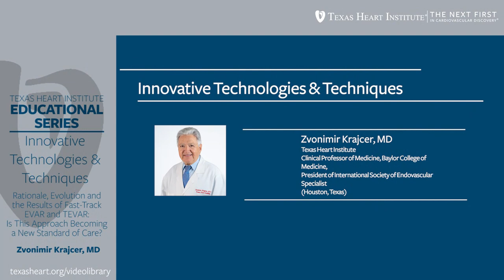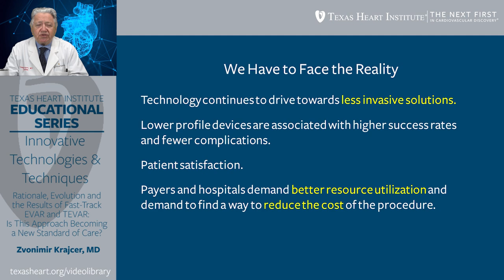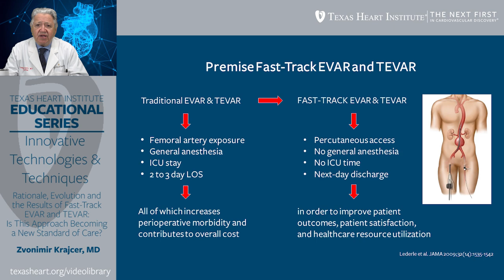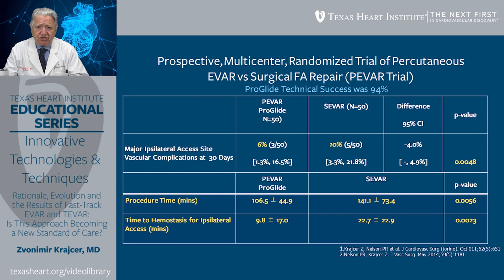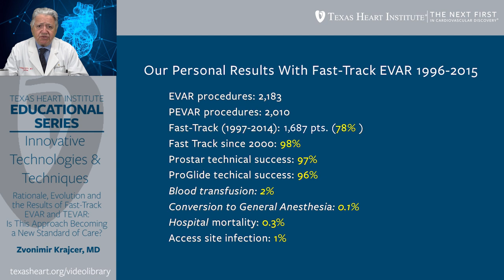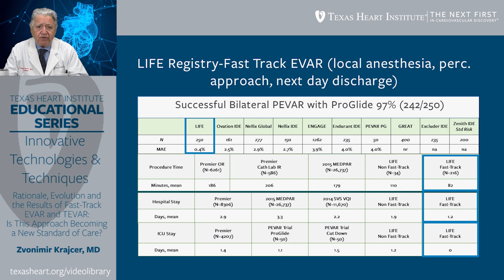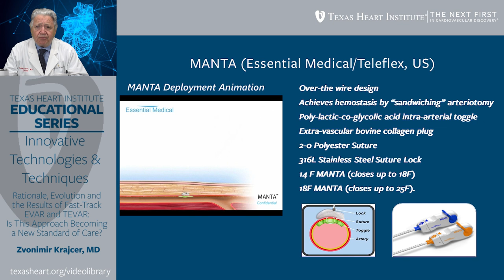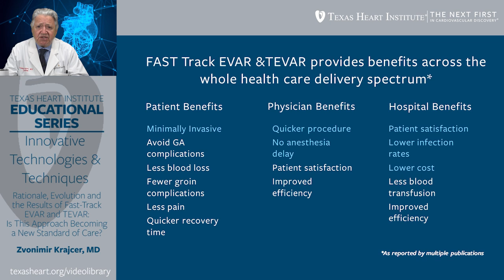Episode 10 | Rationale, Evolution and Result of Fast Track EVAR and TEVAR: A New Standard of Care?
THI Education Series Innovative Technologies & Techniques, Episode 10

In this episode, Zvonimir Krajcer, MD discusses the rationale, evolution and the result of fast track EVAR and TEVAR and explores whether the approach is becoming the new standard of care.

Educational content published by the Texas Heart Institute does not provide specific medical advice; rather, these resources provide users with information to better understand their health and their diagnosed disorders. Texas Heart Institute urges individuals to visit a qualified doctor for diagnosis and for specific medical advice.